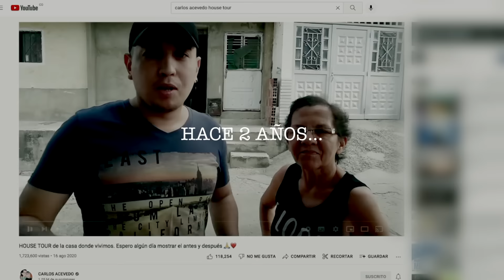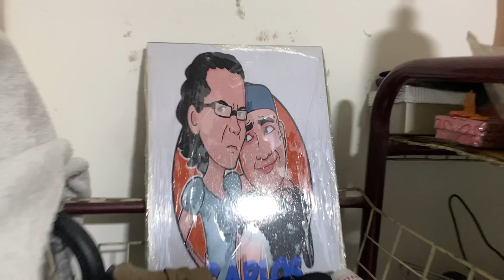Así quedó la casa de mi mamá 😍